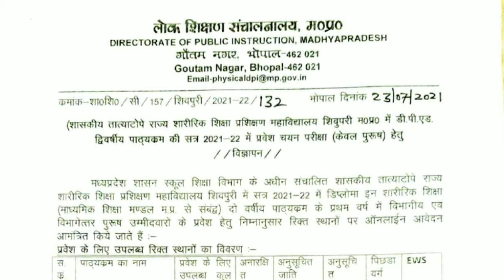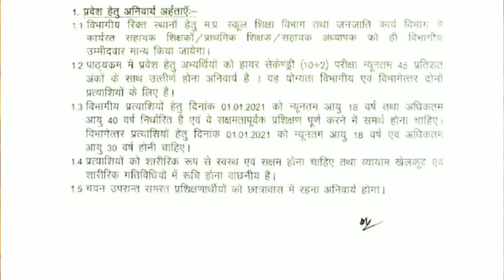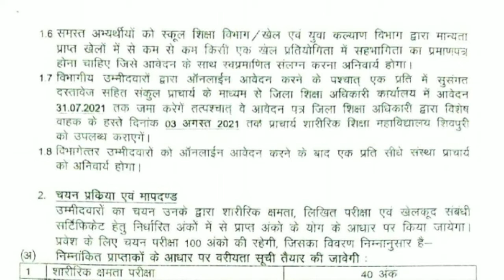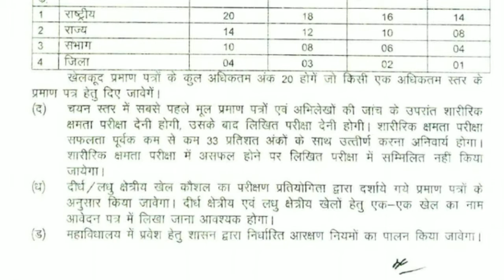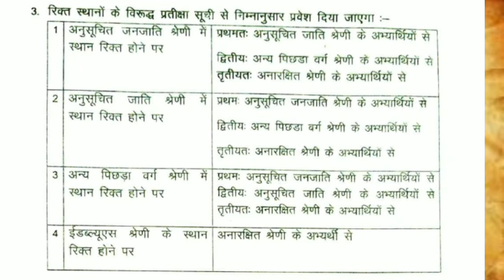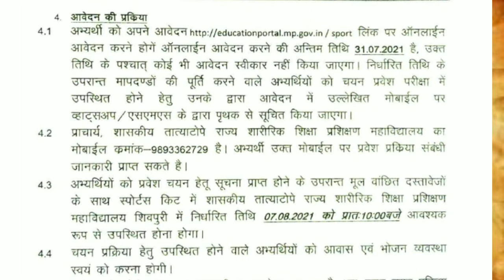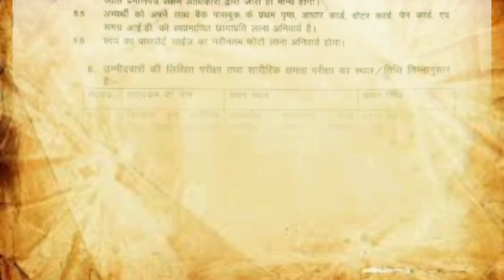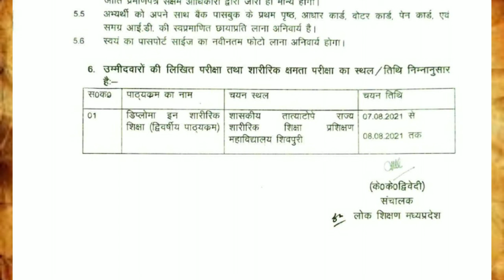D. P.Ed. 2022 का फार्म तथा विज्ञापन आ गया | शासकीय शारीरिक शिक्षा महाविद्यालय शिवपुरी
खेल के क्षेत्र में रोजगार का अवसर डिप्लोमा कोर्स